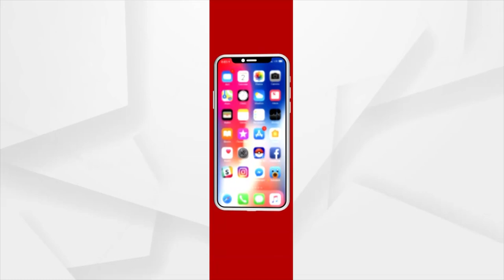୬ ଘଣ୍ଟିଆ ଓଡ଼ିଶା ବନ୍ଦ ପାଳନ କରୁଛି କଂଗ୍ରେସ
ମମିତା ମେହେର ହତ୍ୟା ମାମଲାରେ ମନ୍ତ୍ରୀ ଦିବ୍ୟଶଙ୍କର ମିଶ୍ରଙ୍କ ଇସ୍ତଫା ଦାବି ନେଇ ଆଜି କଂଗ୍ରେସର ୬ ଘଣ୍ଟିଆ ଓଡ଼ିଶା ବନ୍ଦ ଡ଼ାକରା । ସକାଳ ୬ଟାରୁ ଦିନ ୧୨ଟା ଯାଏଁ ବନ୍ଦ ପାଳନ । ପ୍ରତିବାଦ ଶାନ୍ତିପୂର୍ଣ୍ଣ ପାଇଁ ହାଇକୋର୍ଟଙ୍କ ରହିଛି ନିର୍ଦ୍ଦେଶ ।